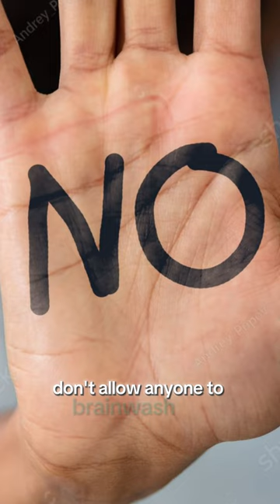White folks vs African religion